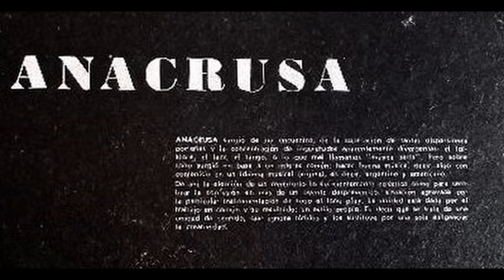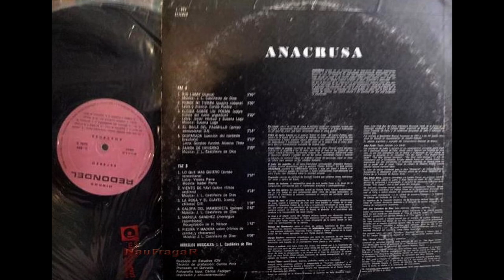ANACRUSA - ANACRUSA (Full album)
Anacrusa es un conjunto argentino de proyección folklórica creado en Buenos Aires en 1972.  Comenzó a grabar al año siguiente.
Renovó la interpretación de la proyección folclórica, combinando estilos e instrumentos tradicionales y modernos. Sus influencias están ligadas a el folclor argentino y latinoamericano y el rock progresivo.

Temas:
1 - Río Limay (Cueca) 00:00
2 - Pobre mi tierra (Guajira cubana) 02:47
3 - Elegía sobre un poema (Susana Lago) 06:29
4 - El baile del pajarillo (Joropo venezolano) 09:39
5 - Zamba de invierno (Zamba) 11:55
6 - Lo que más quiero (Joropo venezolano - Isabel Parra) 14:15
7  Saque mi corazón de la tierra 17:17
8 - Viento de Yaví (Ritmos andinos) 22:24
9 - La rosa y el clavel (Cueca) 26:41
10 - Galopa del mamboretá (Galopa) 28:16
11 - Marula Sánchez (Merengue colombiano) 30:55
12 - Piedra y madera (Zamba-chacarera) 32:35

Cover, Photography – Carlos Fadigati
Drums – Elias "Chiche" Heger*
Electric Bass, Vibraphone, Guitar – José Luis Castiñeira De Dios
Flute, Clarinet – Julio Pardo
Guitar, Contrabass, Bombo – Alejandro Erlich-Oliva
Recorded By – Carlos Piriz
Vocals, Piano, Organ, Charango – Susana Lago